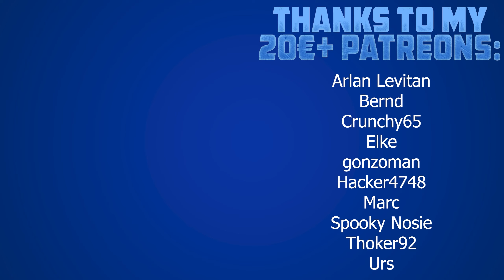BlazeRush - Das macht ja mal mega Bock! Ein VR Racer im Micro Machines Style!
BlazeRush ist ein VR Racer im Micro Machines Style. Wir spielen es auf der Quest 2.
Habt ihr noch keine Quest 2? Dann könnte ihr sie hier im Ausland mit eurem deutschen Amazon-Account bestellen:

Preis: 9,99€ / 9,99$
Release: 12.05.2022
Plattform: Quest, Quest 2, SteamVR, PSVR
Position: Sitzend, Stehend

⏰ Timestamps
00:00 Intro
00:54 Gameplay
12:51 Fazit